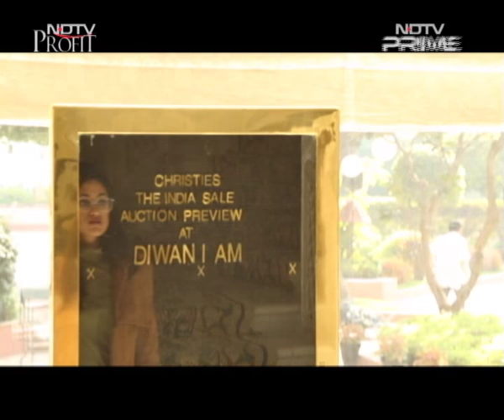Christie's Amin Jaffer On The Future Of India's Art Market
In this special edition of On Art, Annu Subramanian sits down with Amin Jaffer, Christie's International Director of Asian Art, to discuss the auction house's upcoming India Sales, demonetisation and the future of the Indian art market.